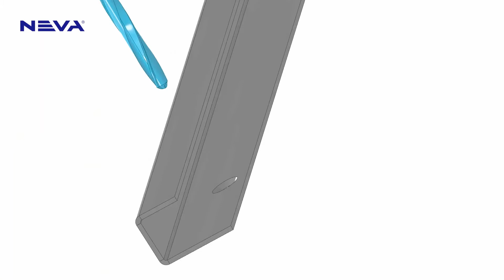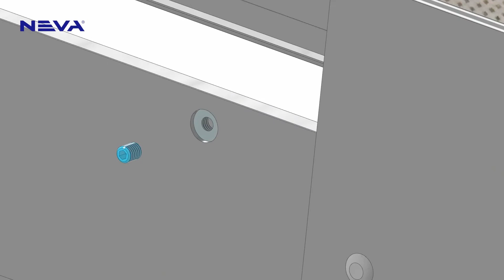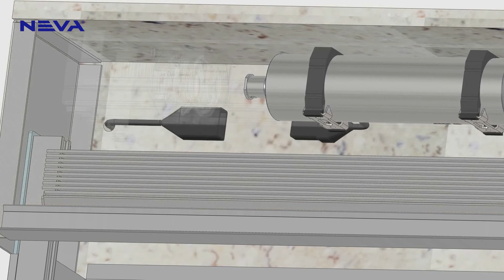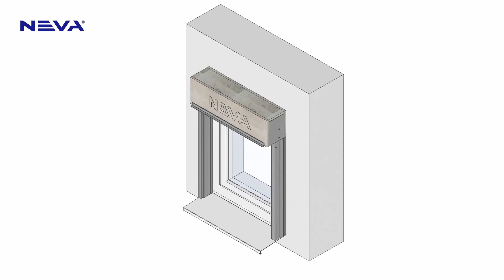Önhordó STF1 rendszer - vakolható ISO KASTL tokkal / szerelési útmutató